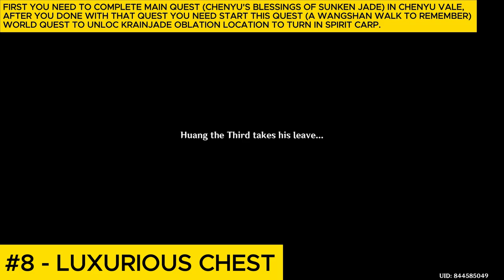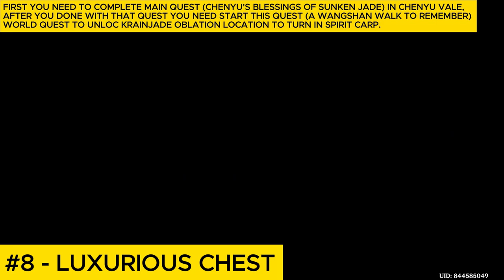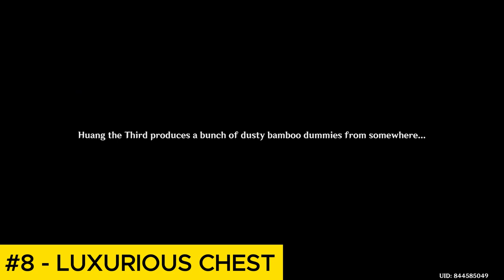How To Get All Secret Hidden Luxurious Chest In (Chenyu Vale) New Map Full Guide Genshin Impact 4.4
1 - Luxurious Chest (Giant Turtle Puzzle) 0:00
2 - Luxurious Chest (Qiaoying Village Simulacrum Ancient Ruins Puzzle) 1:50
3 - Luxurious Chest (Mt Lingmeng Jademouth 3 Simulacrum Puzzle) 2:55
4 - Luxurious Chest (Mt Lingmeng Secret Hidden Teleport Waypoint) 3:37
5 - Luxurious Chest (Mt Laixin Chiwang Terrace Hidden 3 Statue Puzzle) 5:07
6 - Luxurious Chest 7:18 (Sealed Barrier Luxurious Chest Yaodie Valley Puzzle)
Chase the butterflies into the medicine jar 1 8:16
Chase the butterflies into the medicine jar 2 9:28
Chase the butterflies into the medicine jar 3 10:39
Chase the butterflies into the medicine jar 4 11:38
Chase the butterflies into the medicine jar 5 12:40
Investigate the ancient tree 14:44
Return to Adeptus's Repose 7:56
7 - Luxurious Chest (Return to Adeptus's Repose )15:18
8 - Luxurious Chest (Scrolls and Sword Manuals of Guhua Quest) 16:15
9 - Luxurious Chest (Locked Gate In Chizhang Wall Puzzle) 29:08
10 - Luxurious Chest (Jade Fragment Chizhang Wall Puzzle) 35:53
Jade Fragment Left Location 36:07
Jade Fragment Right Location 36:47
Use Jade Fragments on Ancient Jade Pendant 8:00